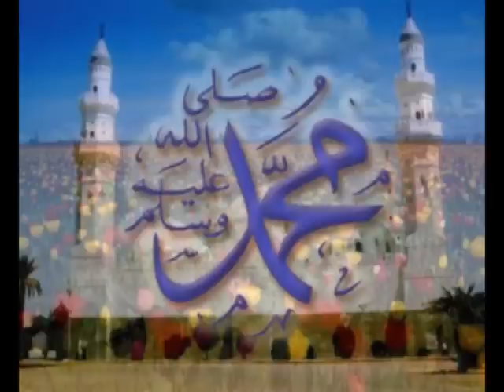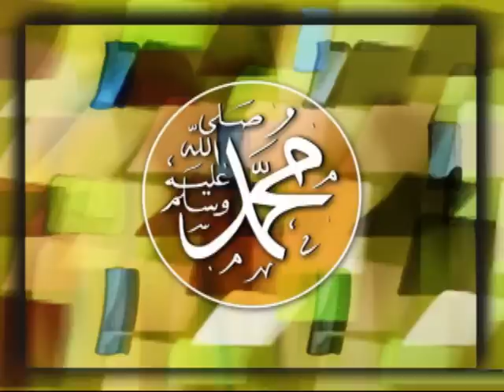Muhammad (PBUH) Sayyad-e-Konain.wmv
Names of Muhammad (PBUH).
Voice: Imran Sheikh Attari.